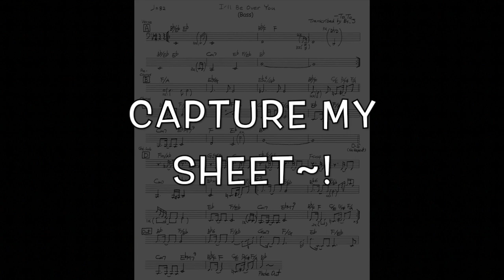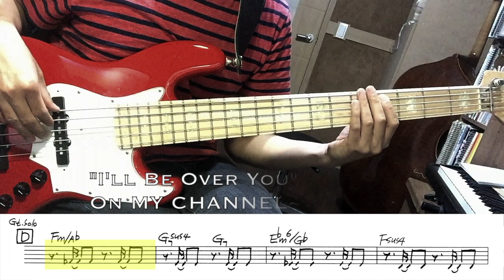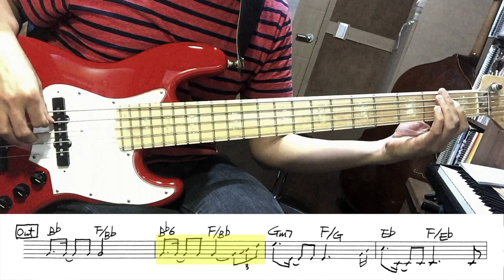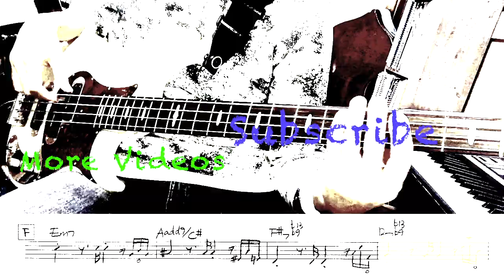ToTo - I'll Be Over You - Bass Tutorial with Score (feat. Alleva Coppolo LM5 Deluxe)